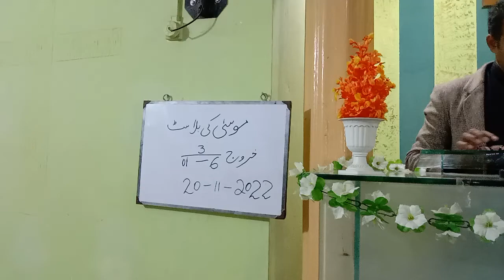21 November 2022